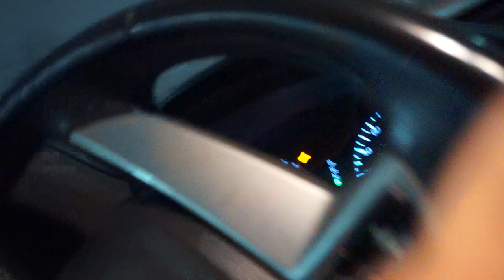Sony a6000 Time Lapse App First time use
Sony a6000 Time Lapse App First time use! So i bought the $10 app within the camera applications, for those who dont know how to get there its

Menu Button= App tab (4th tab on top)=  Application List= Play memories Camera Apps

You'll have to be connected to wifi, and create an account online.

But overall it was easy AF i didnt even have to put the picutres together in Premier pro! it just made it into a video clip AVI file! then i color corrected a bit in post and tada!